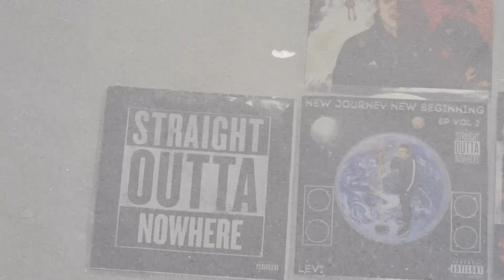LEVI - Infecting Minds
NEW OFFICIAL MUSIC VIDEO BY LEVI ARTIST FROM LEEDS 0113
I DO OWN RIGHTS TO THIS BEAT ECT...AND IT WILL BE GOING ON SOUND CLOUD AND SPOTIFY ON THE NEW MIX TAPE STRAIGHTOUTTANOWHERE - LEVI- all facts no fiction
BEAT MADE BY AMBLER BEATS CHECK HIM OUT HES GOT SOME GOOD SOUNDS TO WORK WITH .